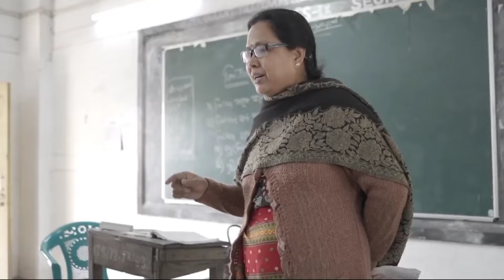Uttar Pradesh Transformation | How Yogi Changed UP | Uttar Pradesh 1 Trillion Economy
Hello Guys, In this vedio we will discuss Uttar Pradesh is growing fast.

Music Used
Crockpot NCS - @YoutubeMusicLibrary